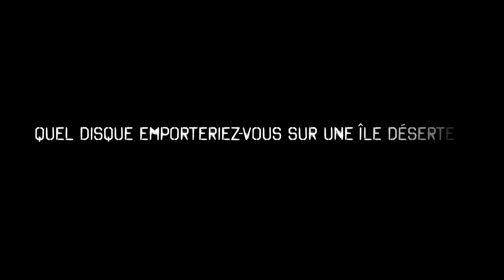Webcast Larsen Local #14 // Art & Miss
Le groupe Art & Miss est venu nous rencontrer à la médiathèque André Malraux à Strasbourg.
Découvrez l'interview de ces rappeuses strasbourgeoises, avec en bonus un morceau joué en live. Une super rencontre avec des filles touchantes et pleines d'énergie !